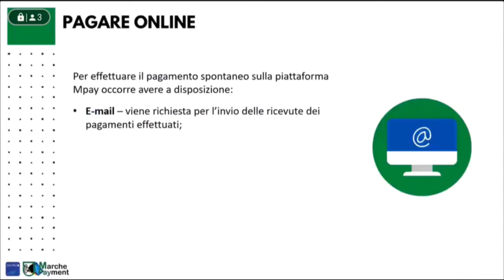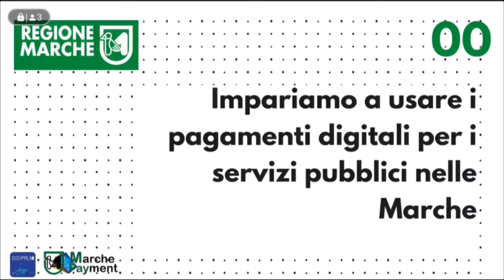Webinar su DigiPALM - Conclusioni e Domande/Risposte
DigiPALM è un progetto della Regione Marche pensato per favorire l’adozione delle tecnologie digitali da parte dei comuni del territorio marchigiano e diffonderne la conoscenza a tutti i cittadini.

Con DigiPALM vogliamo sfruttare a pieno le potenzialità della tecnologia e della digitalizzazione e metterle al servizio di una qualità di vita migliore per le persone che abitano il nostro territorio.

Attraverso la creazione della propria identità digitale e tramite le piattaforme online nazionali e regionali pagoPA, MPay e AppIO, i cittadini marchigiani potranno pagare comodamente da casa, in modo facile e sicuro, tributi, imposte e rette verso la Pubblica Amministrazione e altri enti aderenti che forniscono servizi alla cittadinanza.